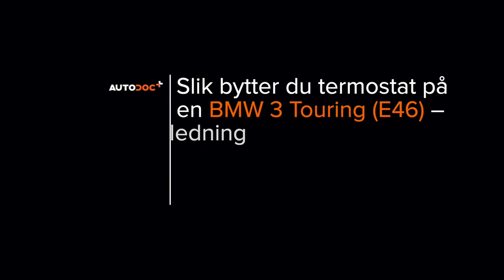Hvordan bytte termostat på BMW E46 Touring [AUTODOC-VIDEOLEKSJONER]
Hvordan bytte termostat på BMW 3 4 (E46) 2.0 Stasjonsvogn 1999–2005 [AUTODOC-VIDEOLEKSJONER]

Termostat til kjøretøyet BMW 3 Compact (E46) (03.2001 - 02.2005) / BMW 3 Limousine (E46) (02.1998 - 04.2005) / BMW 3 Coupe (E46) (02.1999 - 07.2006) / BMW 3 Cabrio (E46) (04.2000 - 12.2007) bør som regel erstattes i én og samme prosedyre. Det er imidlertid noen små forskjeller, på grunn av spesifikke egenskaper ved kjøretøyets design.

⚡ Alle videoer og PDF-veiledninger om utskifting av deler til BMW 3: Last ned og se dem på AUTODOC CLUB

0:00 — BMW E46 Touring – termostat: trinn-for-trinn veiledning for utskifting
1:44 — Skru løs tappepluggen for kjølevæske.
3:11 — Skru løs festene til EGR-kjøleren.
5:08 — Skru løs festene til termostathuset.
6:57 — Stram braketten til EGR-kjøleren.
9:03 — Stram klemmen til EGR-kjølerøret